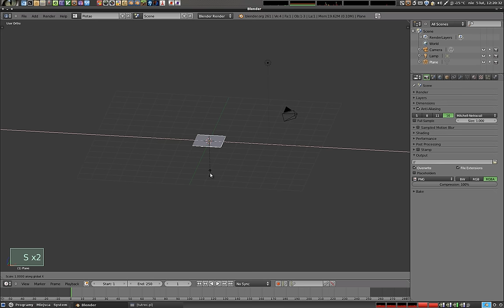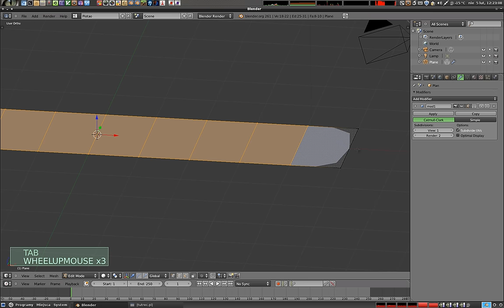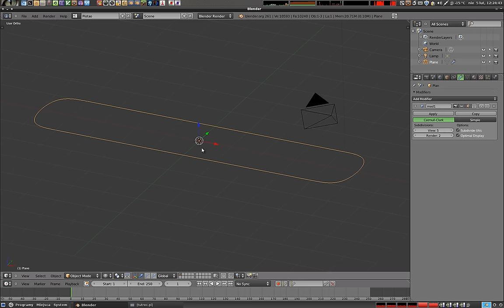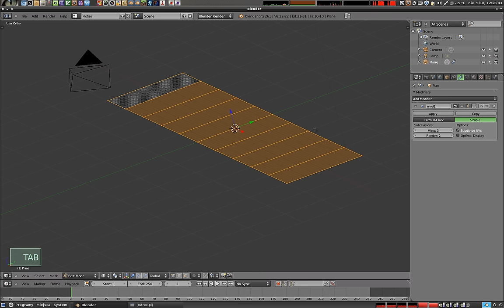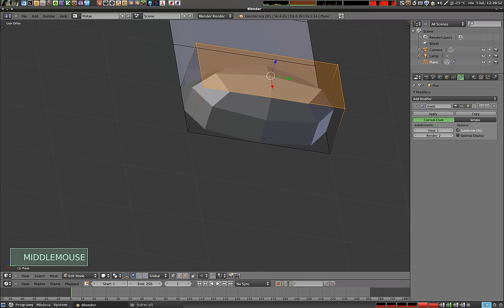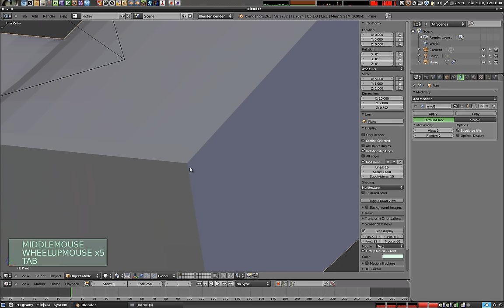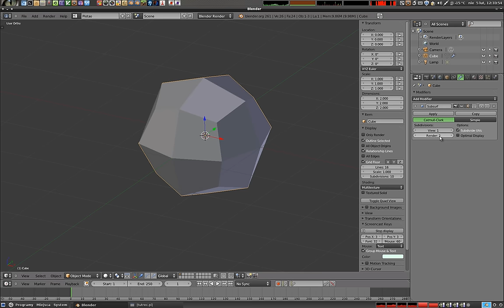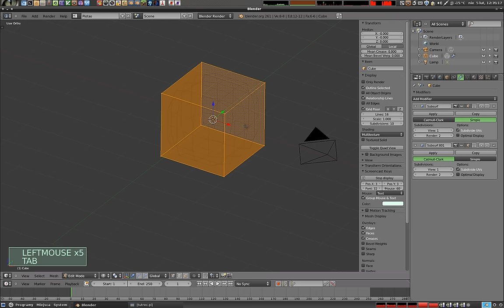Polski Kurs Blendera - modyfikator subdivision surface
Materiał dotyczy absolutnie podstawowego modyfikatora, bardzo często wykorzystywanego ze względu na znakomitą przydatność w modelowaniu i wygładzaniu geometrii. Omawiam sposoby kształtowania krzywizn za pomocą subsurfa. Więcej tutoriali znajdziesz na zapraszam!